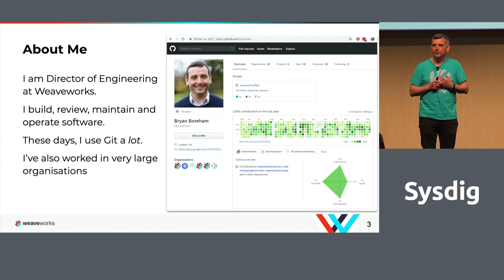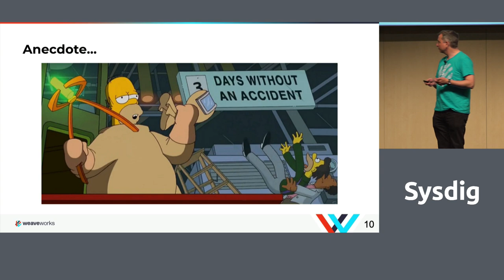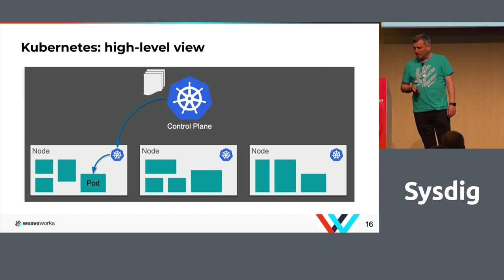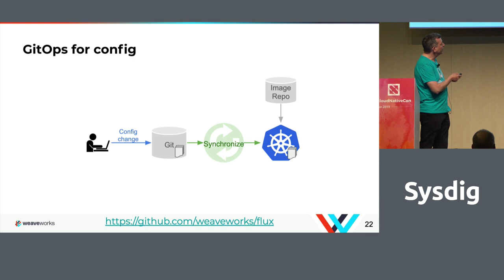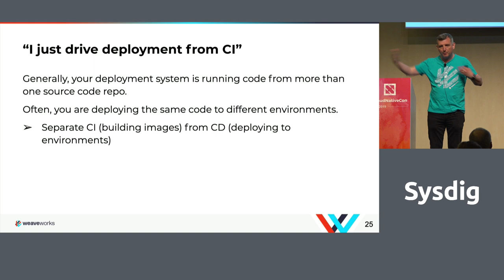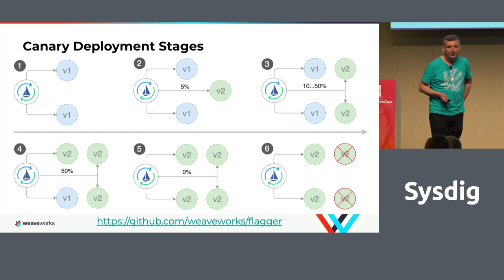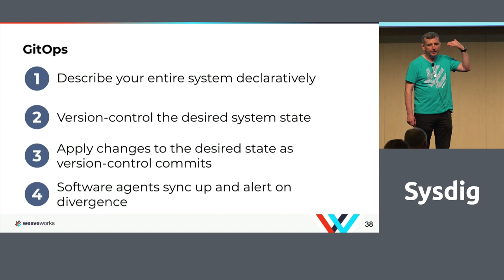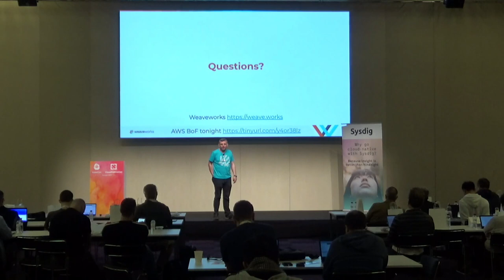Automate Kubernetes with GitOps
Sysdig Cloud Native Transformation Summit Session

Speaker: Bryan Boreham, Director of Engineering at Weaveworks